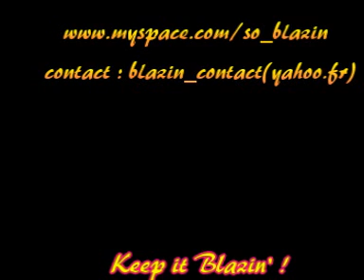BLAZIN' DANCE CREW - TRAINNING PART 2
Voilaaaaaa un Petit Apercu De ChaQue MemBre Du GrouPe, Chacune Dans Son StyLe. It's a small overview of each group member, each in her style...